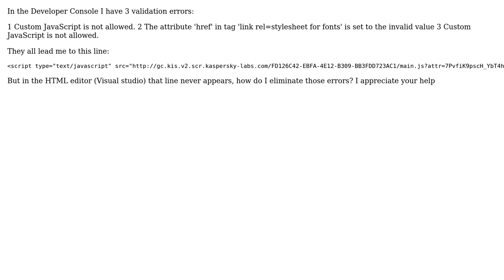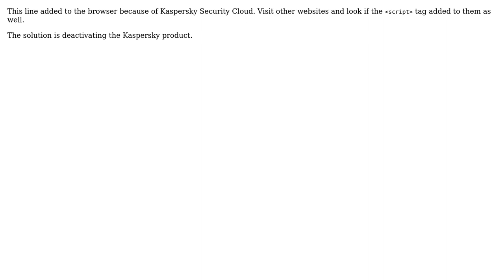Errors do not appear in HTML editor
With thanks & praise to God, and with thanks to the many people who have made this project possible! | Content (except music & images) licensed under CC BY-SA | Music | Images & others | With thanks to user oynozan user Fer Martinez and the Stack Exchange Network Trademarks are property of their respective owners. You are responsible for your own actions.